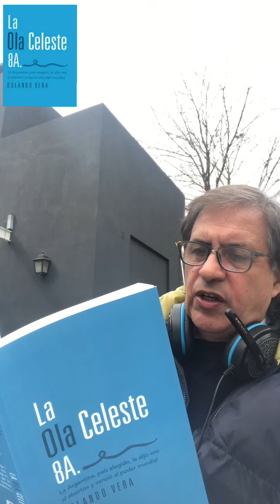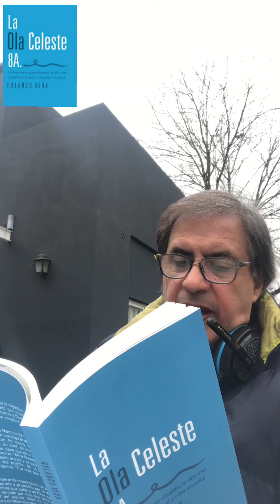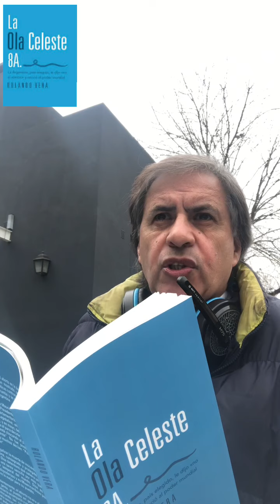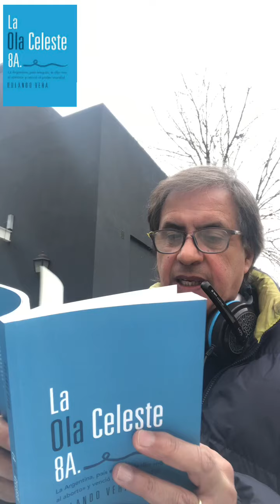7mo día libro “La Ola Celeste 8A”.